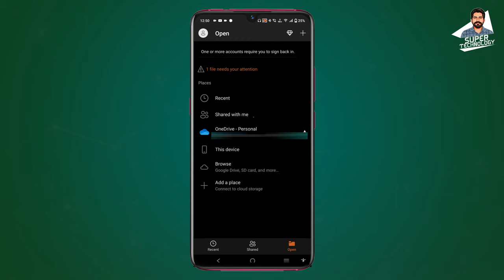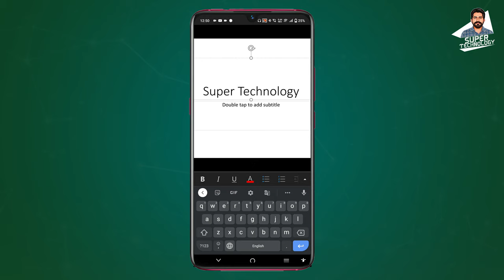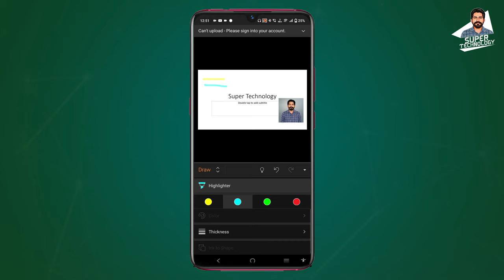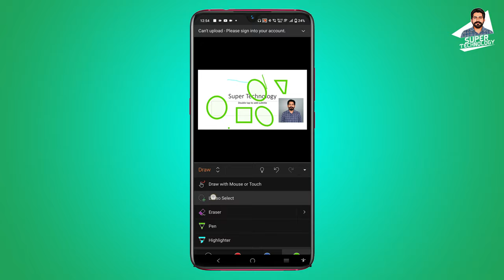How to Use Draw & Lasso in Mobile PowerPoint PPT Slides